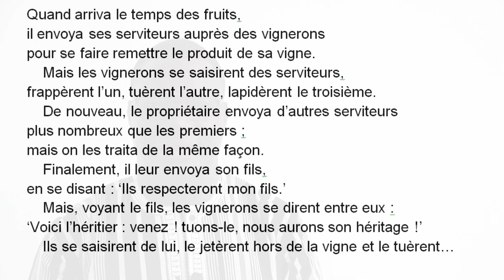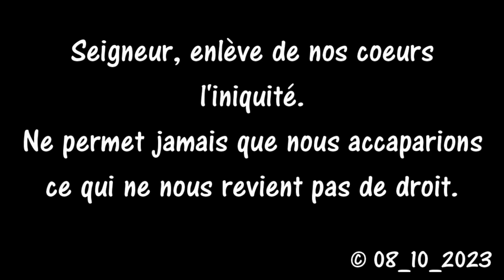Médiation du 27ème Dimanche du Temps Ordinaire — Année A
Abbé Augustin BASSOLÉ, Diocèse de Koudougou (Burkina Faso).